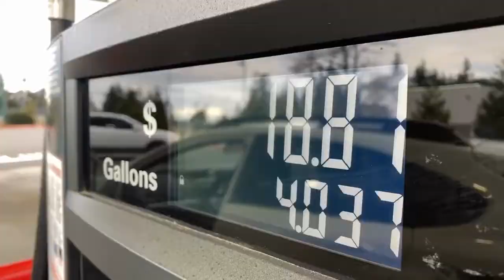10 Biggest Megaprojects In The World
10 Biggest Megaprojects In The World

Welcome to a journey through innovation and grandeur as we explore the Top 7 Largest Megaprojects in the World. These awe-inspiring endeavors redefine the boundaries of engineering, architecture, and human ambition, showcasing the extraordinary scale and complexity of modern construction. From towering skyscrapers to intricate infrastructure projects, each megaproject on this list represents a testament to human ingenuity and the relentless pursuit of pushing the limits of what can be achieved on a global scale. Make sure to stick around till the end.

All Images, Pictures, and Videos Clips Show In The Video Belongs To The Respected Owners.